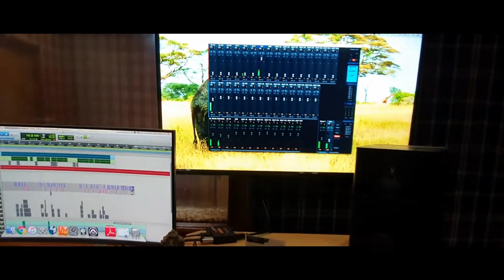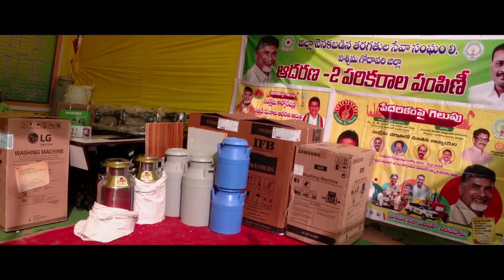Chandrababu Naidu CBN Special Birthday Song | HBDTeluguPrideCBN | Telugu Desam Songs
CBN Special Birthday Song HBDTeluguPrideCBN || Telugu Desam Songs || Chandrababu Naidu - Catch the special birthday song dedicated to the CM Chandrababu Naidu. Watch Chandrababu Naidu CBN Special Birthday Song here. Also, don't miss to check the list of Chandrababu Naidu Songs along with Telugu Desam Songs, Speech Today, Latest News and Interviews only on Telugu Desam Party Official Channel.